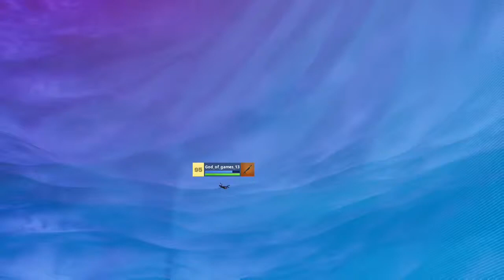Every fortnite skin with a win- beef boss & blackheart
Sorry for being so long so 2 fortnite wins